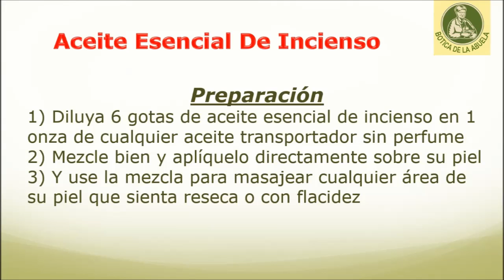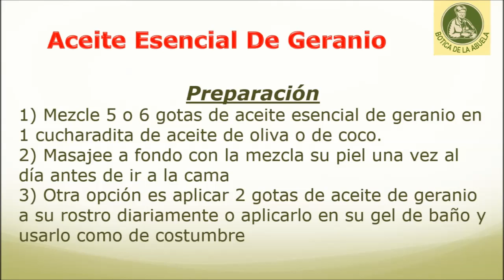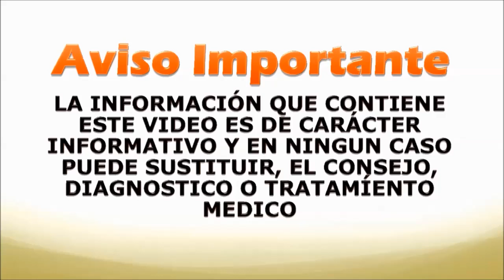Aceites esenciales para combatir arrugas, manchas de edad y otros signos de envejecimiento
El envejecimiento es algo de lo que no se puede escapar, pero el envejecimiento prematuro puede evitarse y controlarse en gran medida.

Los signos de envejecimiento prematuro le quitan el encanto y la juventud de su piel. Esto se reemplaza por arrugas feas, manchas de la edad, piel flácida, canas y patas de gallo, por nombrar algunos.

Nadie quiere que estos signos de envejecimiento aparezcan antes de lo que deben. El cuidado adecuado de la piel, un estilo de vida saludable, un sueño profundo de 6 a 7 horas diarias y una buena dieta pueden ayudar mucho a mantener su piel joven.

Además, hay muchos aceites esenciales que pueden ayudar a prevenir los signos de envejecimiento en la piel. Su olor calmante también ayuda a reducir el estrés, un factor importante que contribuye al envejecimiento prematuro.

mejores aceites esenciales para el envejecimiento de la piel

Aquí están los 3 mejores aceites esenciales para combatir las arrugas, las manchas de la edad y otros signos de envejecimiento.